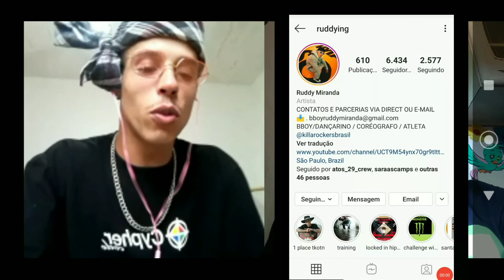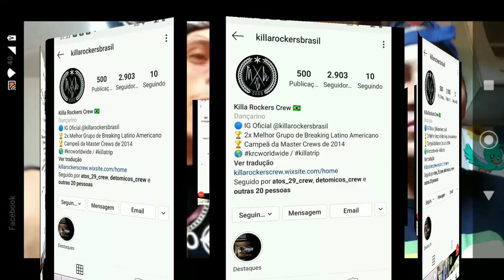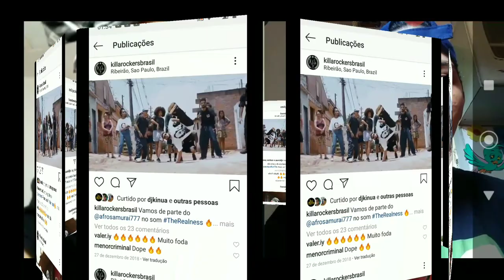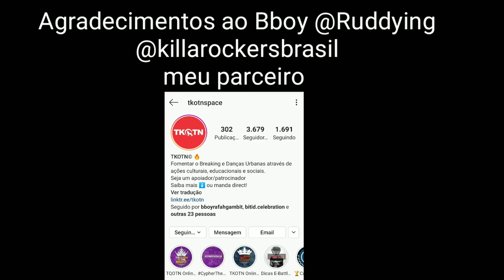BBOY RUDDYING KILLA ROCKERS BRASIL ENTREVISTA {Bboy FlareboyTv}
Bboy Ruddying killarockersbrasil entrevista

Instagram Ruddying

Instagram killarockersbrasil